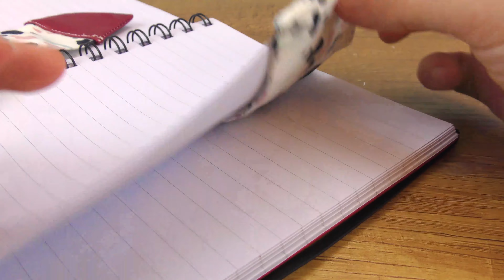Szycie zakładek do książki | dwa pomysły na materiałową zakładkę